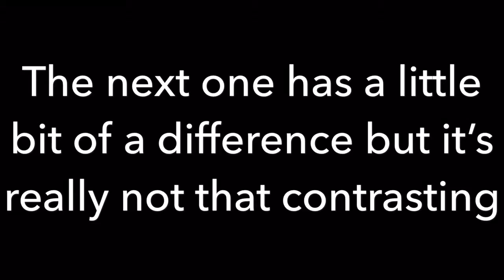Possible Outros for 2018